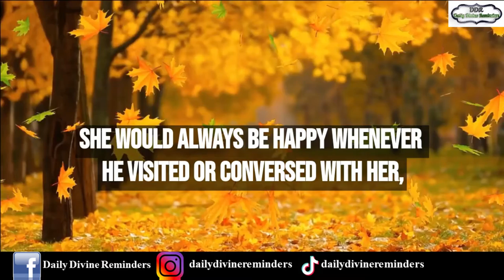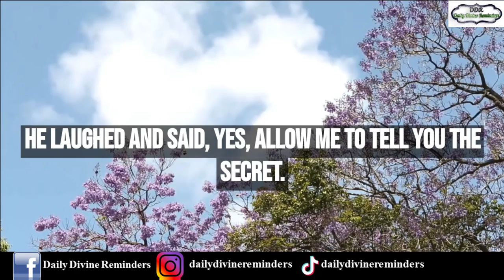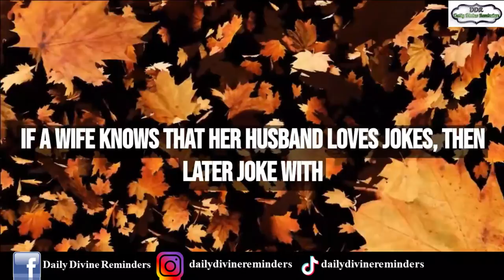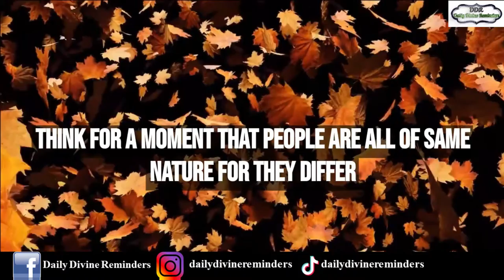Story of an Old Lady & what we learn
This story describes an important insight of life. Listen to it carefully to grasp this important lesson of life.